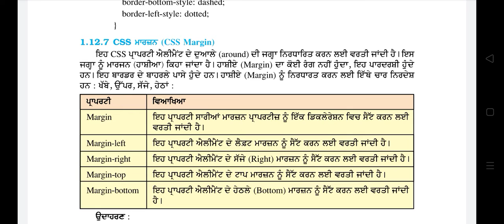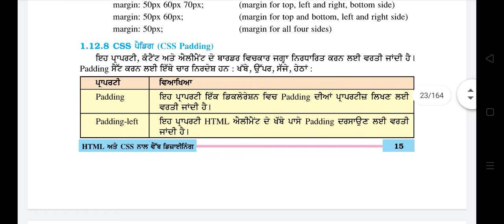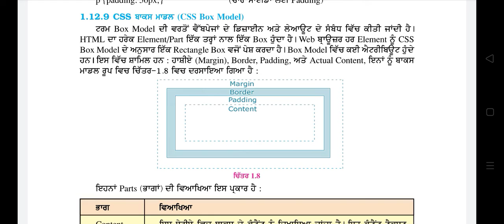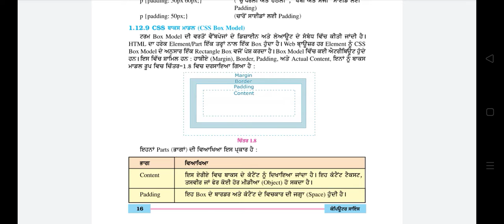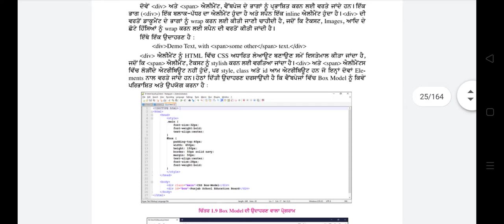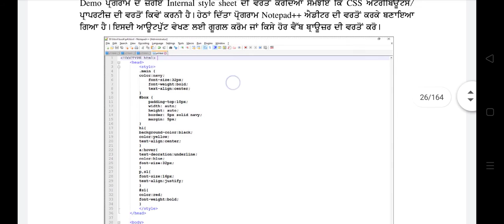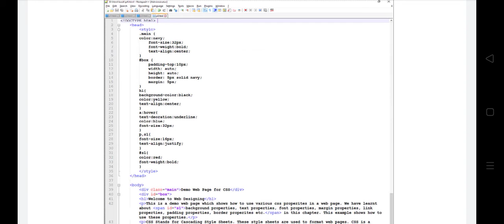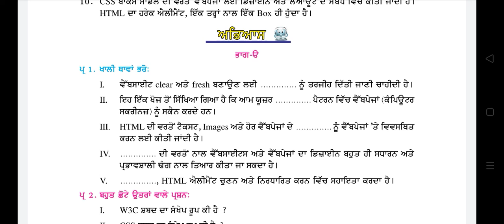Computer science ! class +1 ! Topic chapter 1 ! Part 6